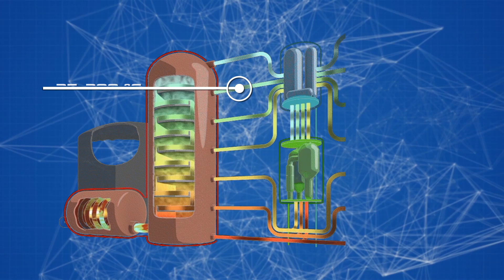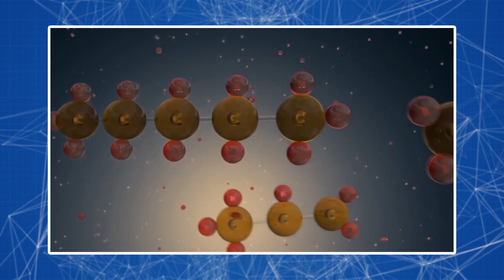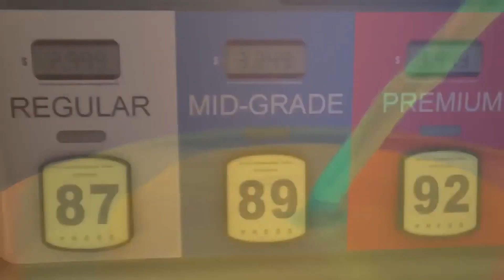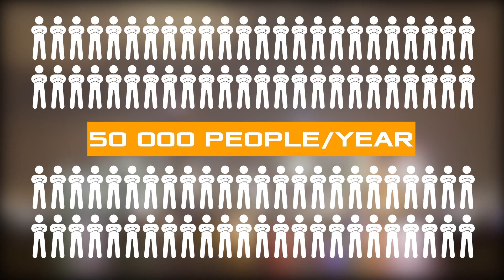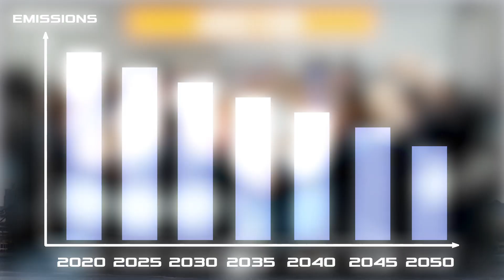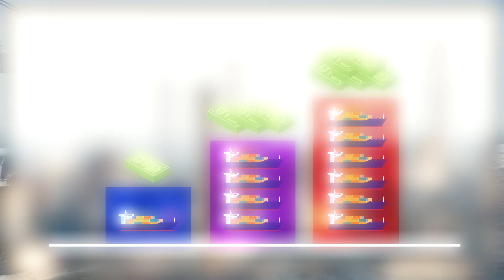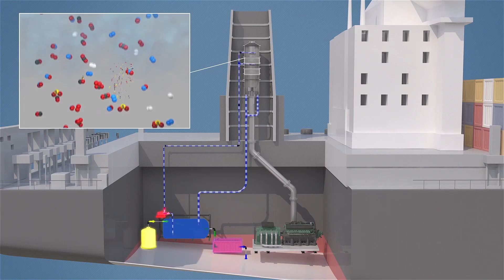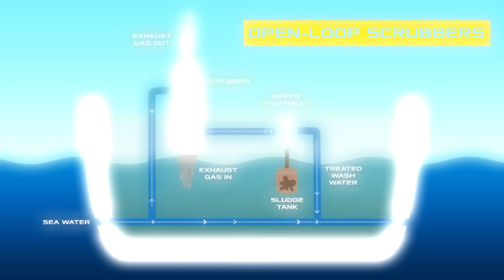Why do ships kill the planet more than cars?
We have all read and heard dozens or even hundreds of times about how scientists and engineers are fighting to reduce the concentration of harmful substances in car exhaust gases. Gasoline engines today are without fail equipped with catalysts, and diesel engines - with filters. But how many of us have thought that ships are a much more significant factor in air pollution? Along the main shipping lanes, dense clouds of exhaust gases stretch for hundreds of kilometers, they can even be seen from satellites. How does it happen that the latest cruise ship, or a modern container ship, causes more harm than the entire fleet of an average country? Environmentalists are sounding the alarm: large ships have already become one of the main sources of pollution today. Chris Lee-Jones, CEO of the Littlehampton-based UK company Krystallon, which specializes in the supply of components for the shipbuilding industry, says: "If you measure, for example, the emissions of cross-channel ferries, you will see that one such ferry emits as much sulfur dioxide into the atmosphere as half a million trucks."  The largest sea container ships with engines over 100,000 horsepower are damaging the environment like 51 million cars. In 2021, about 300 million passenger cars in the United States emitted 7,000 tons of sulfur dioxide into the atmosphere, which is comparable to the emissions (think about it!) of just one 16-deck Harmony of Seas cruise ship. What is the reason? Why such a huge difference?